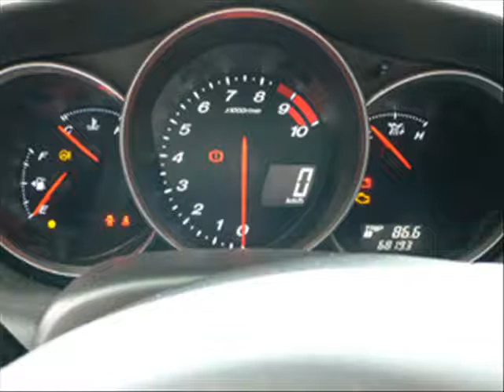Biker Boys Soundtrack - Dont look Down - Mazda Rx-8 Tribute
Das ist "Ma Baby" , musste sie leider verkaufen wegen Geldmangel...Miss u  =,(
(Song:" Don´t look down")